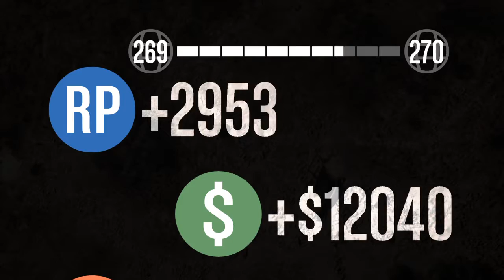Funny mission moment